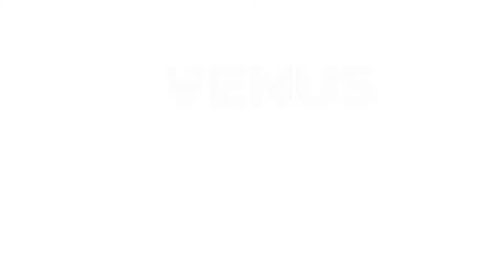Suzan-Lori Parks' Venus is coming soon!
Venus by Suzan-Lori Parks, directed by Lear deBessonet, begins performances on April 25, 2017 at New York City's Signature Theatre.

Traveling from her home in southern Africa for what she hoped would be a better life, Saartjie Baartman became an unfortunate star on the 19th Century London freak show circuit. This Obie Award-winning play gives vibrant life to the story of Baartman’s journey to London, her rise to fame as the “Hottentot Venus,” and her eventual relationship with a French scientist. Inspired by the true story of Baartman, Venus is a tragic-carnival, an intense and devastating journey honoring the life of Baartman and examining the way we live and love today.

Signature has presented entire seasons of the work of Edward Albee, Lee Blessing, Horton Foote, María Irene Fornés, John Guare, A.R. Gurney, Bill Irwin, Adrienne Kennedy, Tony Kushner, Romulus Linney, Charles Mee, Arthur Miller, Sam Shepard, Paula Vogel,  Naomi Wallace, August Wilson, Lanford Wilson, and a season celebrating the historic Negro Ensemble Company.